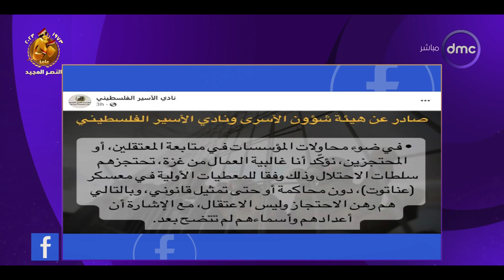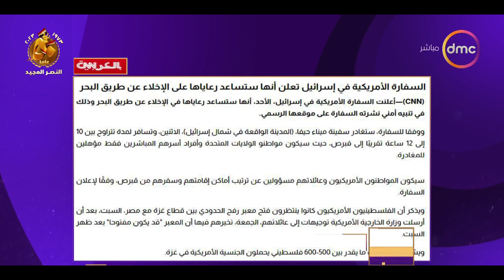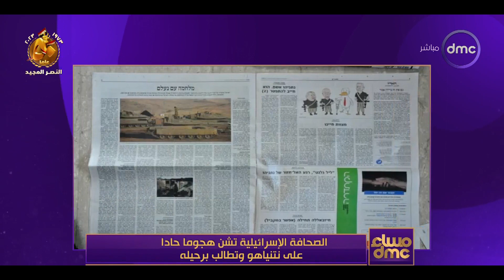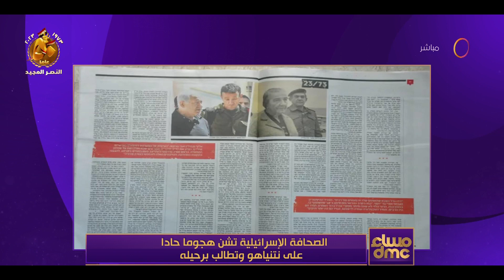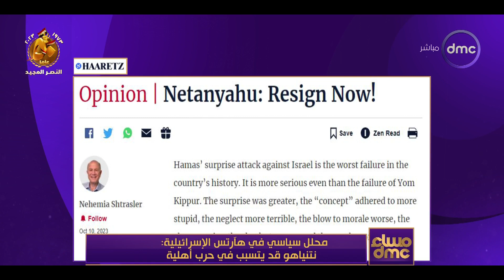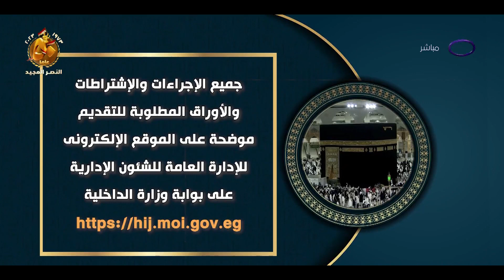مساء dmc مع "أسامة كمال" | الأحد 15/10/2023| الحلقة الكاملة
برنامج مسائي يقدمه الإعلامي أسامة كمال والإعلامية دينا الوكيل ، يتناول الأحداث الجارية على مدار اليوم ويناقش أهم الموضوعات على الساحة المحلية والدولية في مختلف المجالات, يذاع من السبت الى الخميس الساعة 9:00 مساءً على dmc